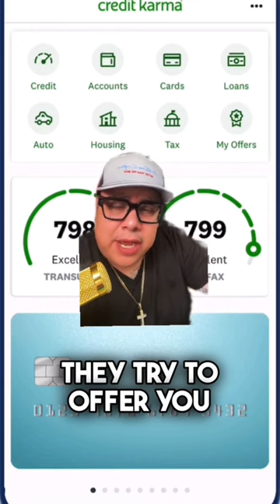Credit Karma is Not Your Credit Score 😳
⬇️ MIKES TRUSTED LINKS ⬇️

⭐️We talk about Everything Credit! 🤓

⭐️NO HARD INQUIRY⭐️
⭐️GET INSTANT APPROVAL⭐️
⭐️Best Credit Builder⬇️

Credit scores are a crucial aspect of personal finance, as they play a significant role in determining an individual's ability to obtain credit, loans, and other financial products. A credit score is a numerical representation of an individual's creditworthiness, based on their credit history, payment patterns, and other financial behaviors. Having a good credit score can increase your chances of getting approved for credit, while a poor credit score can make it difficult to obtain credit and lead to higher interest rates and fees.
To improve your credit score, it is important to understand the factors that affect it, such as payment history, credit utilization, length of credit history, and types of credit used. By managing your credit responsibly and making timely payments, you can boost your credit score over time.
At our company, we understand the importance of maintaining a healthy credit score and offer a variety of resources to help individuals achieve their financial goals. From credit monitoring and education to personalized credit counseling and debt management services, we are committed to helping our clients improve their credit scores and achieve financial stability.